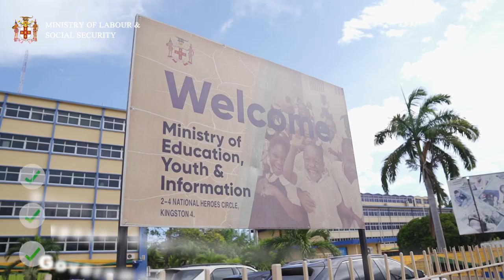Apply for PATH Today!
The Government of Jamaica’s flagship social protection initiative, the Programme of Advancement through Health and Education (PATH) will be streamlining its services to better serve our vulnerable Jamaican citizens.

The programme was introduced in 2002 to provide social assistance for individuals from vulnerable households such as children, pregnant and breastfeeding women, persons living with disabilities and elderly dependents in taking advantage of preventive health services provided in government healthcare facilities.

For more information on PATH visit mlss.gov.jm